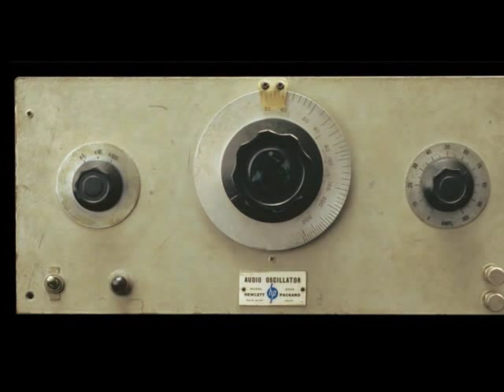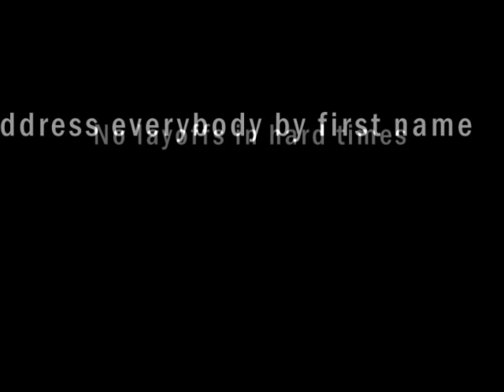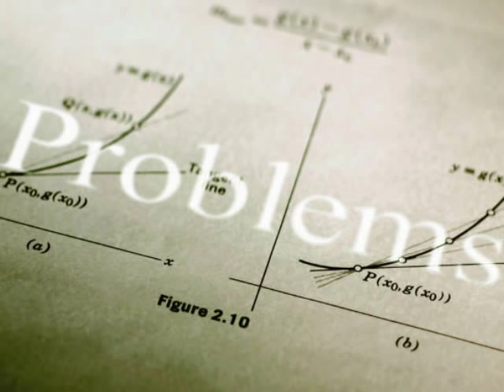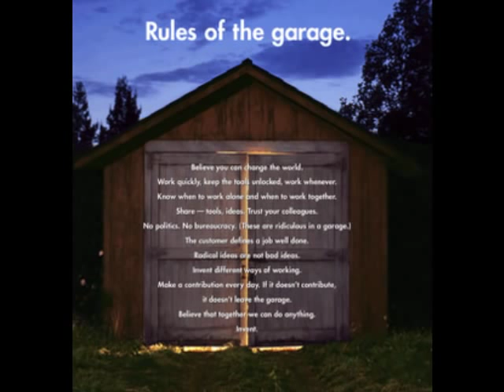Lessons Learned From Hewlett Packard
Please give it a thumbs up below and/or leave a comment - Thank you!!!

Evan Carmichael discusses how you can build a business like Bill Hewlett and Dave Packard, founders of one of the world's largest information technology companies, Hewlett-Packard.

"Believe you can change the world." -- Bill Hewlett

Bill Hewlett and Dave Packard were university friends who graduated in electrical engineering from Stanford in 1935. Eager to become entrepreneurs, Packard and Hewlett established Hewlett-Packard (HP) in 1939 in Packard's garage with all the startup money they could put together - a grand total of US$538. They then tossed a coin to decide whether the company would be called Hewlett-Packard or Packard-Hewlett.

60 years after its founding, HP has developed a reputation for innovative and reliable products and in 2009 had revenue of $115 billion, making it one of the largest companies in the world.

Action Item #1: Think About More Than Money

Hewlett and Packard believed that a business had a purpose beyond just making money. Businesses had responsibilities to employees, customers, and the community at large. It was a controversial viewpoint in the 1940s but many of the management practices that are now standard in many work environments were pioneered by Bill Hewlett and Dave Packard.

Some of the initiatives they launched included: worker bonuses based on productivity, profit sharing plans, flex-time schedules, companywide health-insurance, pay cuts and Fridays off instead of layoffs in hard times, addressing everybody in the company by their first names, having an open-door policy, and creating a wall-free environment to encourage teamwork and the flow of ideas.

As an entrepreneur you have to worry about money and making enough to first survive and then build a lasting company - but don't make it your only priority. Remember to think about the people who work for you, the people who buy from you, and the rest of your community to make your business a force for good. Strangely enough when you focus on helping these people around you, the money comes in on its own.

Action Item #2: Adopt a Survival Mentality

The early days of a new business can be challenging. You may not be selling the right product or service and you rarely hit the targets that you set for yourself. This is where it's crucial to adopt a survival mentality - listen to your customers until you find the product or service that will really solve their problems and in turn help you build a lasting business.

When Bill Hewlett talked about the early days of Hewlett-Packard he said:  "We were just opportunistic. We made a bowling alley foul-line indicator, a clock drive for a telescope, a thing to make a urinal flush automatically, and a shock machine to make people lose weight. We did anything to bring in a nickel."

The best way to build a business is around customers with problems who will pay you to solve them. Adopt a survival mentality like Hewlett and Packard and look for opportunities to help your customers. In the midst of solving their problems you'll find a business idea that you can build into a successful and enduring company.

Action Item #3: Make Innovation a Part of Everything You Do

For a business to succeed today it needs to always be thinking about what's next and how it can innovate. If you can offer a more innovative solution that your competitors don't have yet it can be your chance to win new business and grow your company.

In HP's early years, Hewlett and Packard had made one rule, above all the others, the golden rule: To encourage innovation, no parts bins or storerooms should ever be locked. To outsiders, this was a mind-boggling phenomenon. Visitors to the company's headquarters would be shocked that millions of dollars worth of parts and equipment were lying around free for anyone to use, and nobody ever suspected anyone else of theft.

Are you innovating enough with your business? Do you take time every week to think about ways to make your product or service better? Follow Hewlett and Packard's lead and stay on the cutting edge of technology and your customers and pocketbook will thank you for it!

Do you have a management philosophy that guides your business? What are the core beliefs that define your company beyond simply making money?

Closing Thoughts

How have you broken down barriers to build your company? Do you have any examples of how recognizing others and being enthusiastic have helped your business?